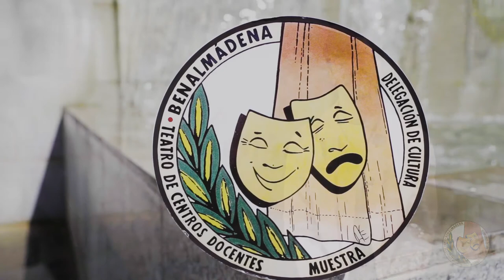MUESTRA DE TEATRO DE BENALMÁDENA "Emocionándote desde 1993". Entrevista a Roberto Facchin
Entrevista a Roberto Facchin.